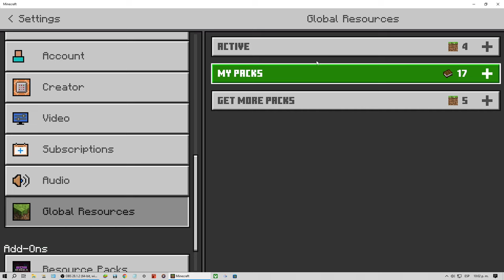I Made A Working Sound Pack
You know I made it because it says Dragon´s Blade